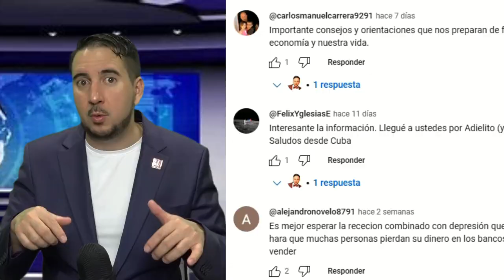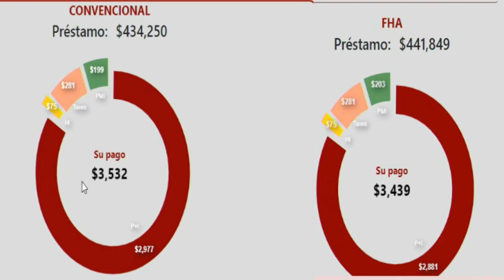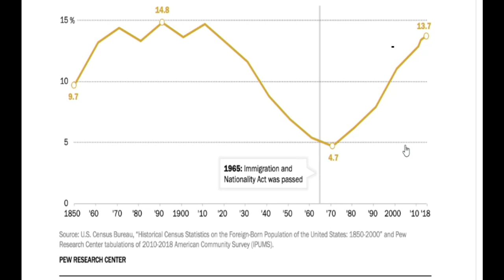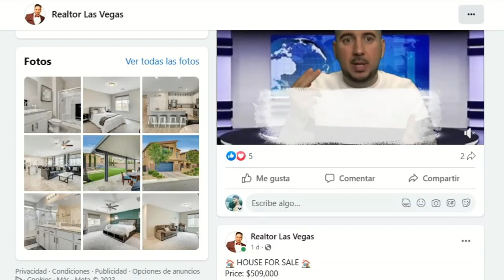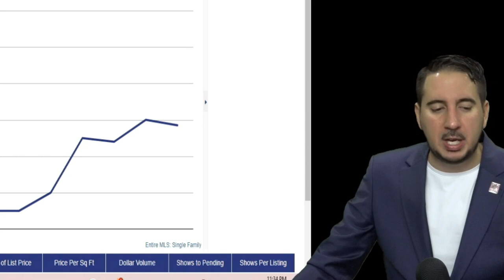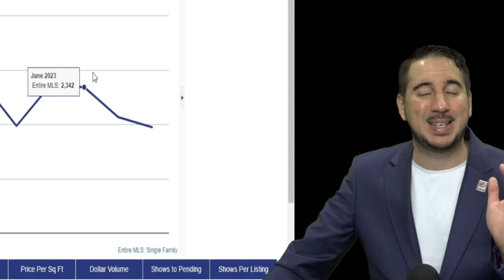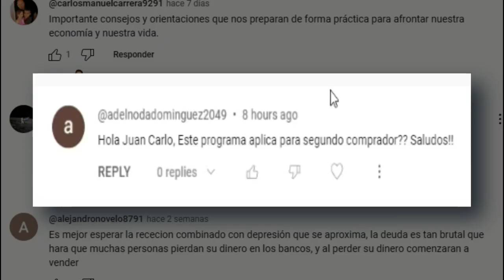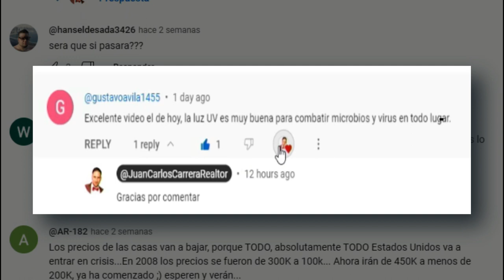Bajaron los Precios de las casas de familia en Las Vegas en el mes de Agosto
¡Bienvenidos a nuestro canal de YouTube! En el video de hoy, vamos a sumergirnos en el emocionante mundo del mercado inmobiliario de Las Vegas y analizar lo que sucedió en el mes de agosto. Si eres un futuro comprador de vivienda o simplemente te interesa estar al tanto de las tendencias actuales, este video es para ti.

En agosto, Las Vegas experimentó un cambio interesante en los precios de las viviendas familiares. A lo largo de este video, desglosaremos las estadísticas clave que muestran un ligero descenso en los precios de las casas. ¿Qué significa esto para aquellos que buscan adquirir una propiedad en la Ciudad del Pecado?

Pero eso no es todo. También destacaremos un aumento notable en el precio promedio de los condominios, que subió aproximadamente $10,000. ¿Qué podría estar impulsando este aumento en medio de una disminución de los precios de las viviendas familiares? Exploraremos algunas teorías, como la accesibilidad financiera y por qué muchas personas están optando por la comodidad y la asequibilidad de los condominios en lugar de las casas tradicionales.

Acompáñanos en este emocionante viaje mientras analizamos las cifras y exploramos las posibles razones detrás de estos cambios en el mercado. Al final del video, tendrás una comprensión más clara de la dinámica actual del mercado inmobiliario en Las Vegas y cómo podría afectar tus futuras decisiones de inversión.